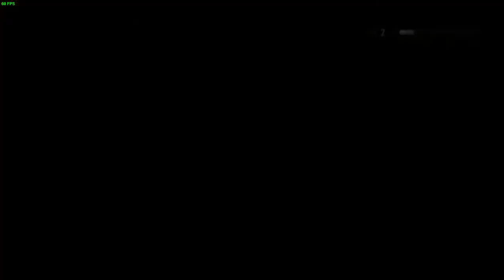Skyrim PC Cool Farkas